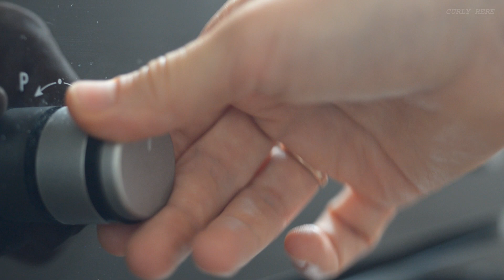Oatmeal Cookies Recipe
These oatmeal cookies are a real find! They’re perfect for a quick midday snack. Just grab one on the go when you need an energy boost, or savor freshly baked cookies with your favorite beverage, and they’ll make your day even better!

Ingredients

Oat flour 200g
Baking powder 6g
Butter 60g (softened)
Sugar 80g
1 Egg (55g without shell, room t)
Salt 1g

Weight
Weight of raw dough 402g; Baked cookies weight ~370g (8 pieces)
1 cookie ball raw - 50g; Baked cookie ~ 45-46g

Instruction

1.Blend whole grain rolled oats in a coffee grinder or processor until fine flour. Add baking powder to the flour,  mix together and set aside.
2. In a mixing bowl, whisk softened butter and sugar for 2-3 minutes until light fluffiness (sugar crystals in the butter are fine). Beat in a room-temperature egg and add a pinch of salt. Whisk another few minutes until incorporation.
3.Stir the oat flour+baking powder mixture into the wet ingredients and mix well.
4.Preheat your oven to 180°C (top and bottom heat). Line a baking sheet with parchment paper or a silicone mat. Form the dough into 50g balls arrange them onto baking sheet
 For thicker cookies with a chewy center and crunchy edges, keep them as balls. For flatter, crispier cookies, press them down on the tray.
6. Bake for 16-18 minutes at 180°C. Transfer cookies to a wire rack to cool and firm up. After 20-30 minutes, they’re ready to enjoy!

Store the cookies in an airtight container or a sealed bag to prevent them from drying out.

00:00 Intro
00:17 Preparing
02:58 Baking
03:52 Texture inside